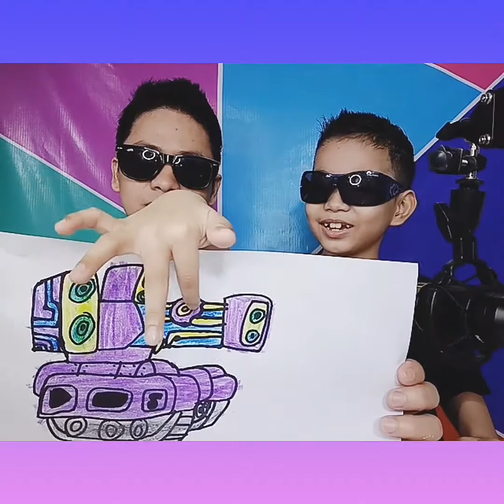Tank Star Part 2 Drawing Justine Manjares X Nick Manjares